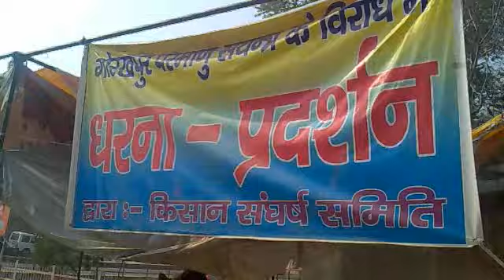Hansraj speech at Fatehabad.mp4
Mr. Hans Raj, president of Kissan sangarsh samiti, Gorakhpur, Fatehabad (Haryana) addressing dharna against nuclear power plant on 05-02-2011.